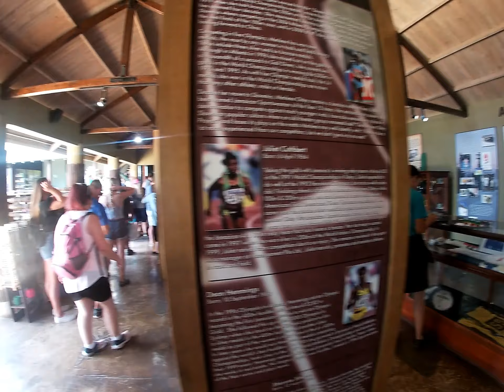Jamaica day - Carnival Horizon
The first part of our day in Jamaica with the bobsled on Mystic Mountain.